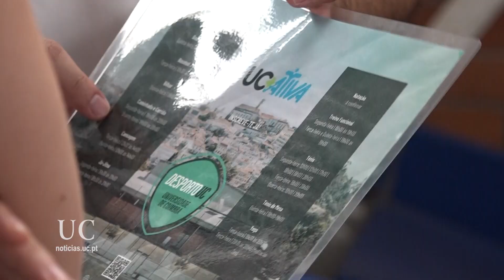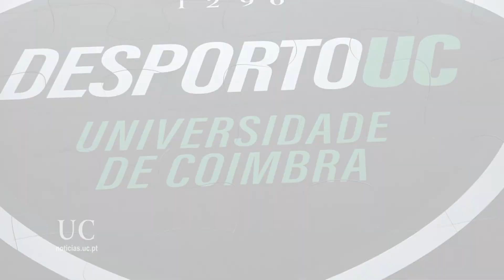Estudantes do 1.º ano conhecem o Desporto UC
A iniciativa Atividades com Desporto UC faz parte da semana de acolhimento e integração aos novos e novas estudante da UC e decorreu no dia 14 no Estádio Universitário de Coimbra, juntando a UC e a AAC.